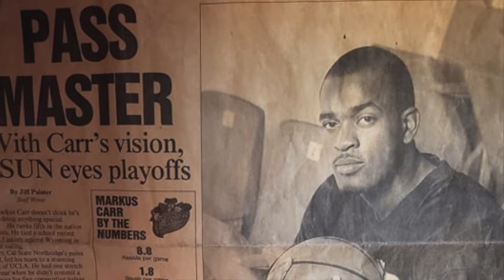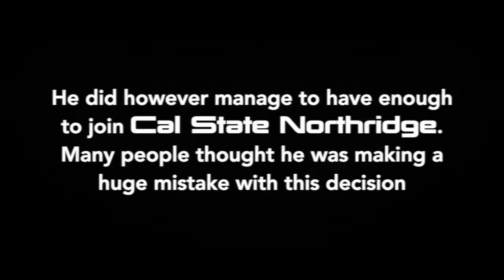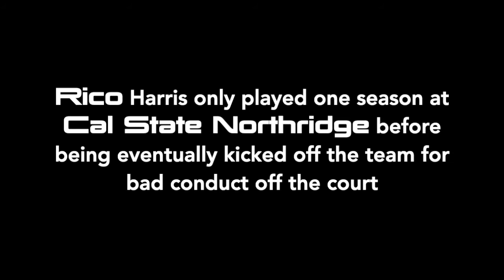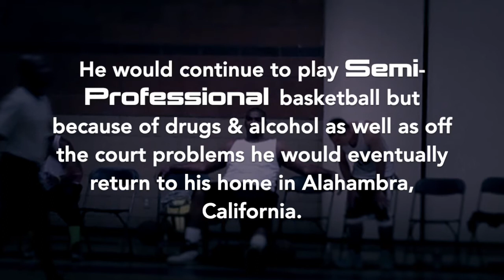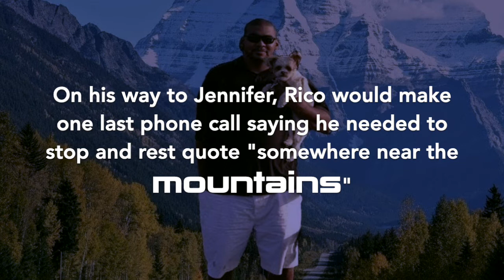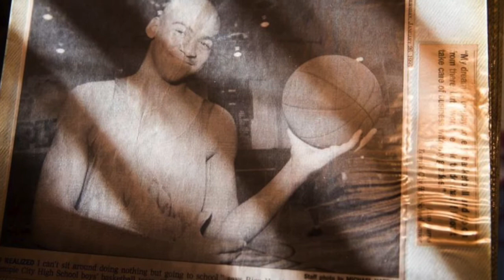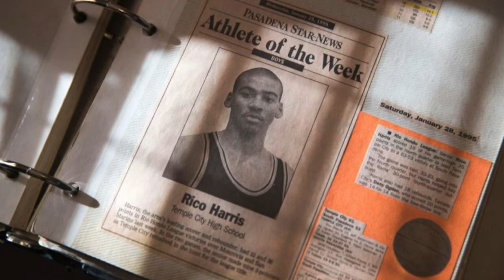My former College Basketball Teammate Vanished! | Rico Harris disappearance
My former college basketball teammate at CSUN Matadors basketball disappeared😞🏀🙏

Rico Harris was a 6'9, 275lbs basketball star and was even compared to players like Paul Pierce and Lamar Odom who had long NBA careers. Harris had the potential to go to the NBA but his off the court conduct led to him losing his career and ultimately he became just lost.

On October 10th 2014 police found Rico Harris's abandoned car in a parking lot with no gas and dead battery. Up the road they found his backpack and personal belongings but no sign of Harris.

Harris was attempting an overnight drive from Los Angeles to be with his girlfriend Jennifer Song in Seattle, Washington. On the way he made one final phone to saying his girlfriend that he will stop and rest "somewhere near the mountains."  Although his girlfriend was concerned about the decision she still had trust that Harris would eventually make it to Seattle as in the next morning he was expected to go to a job interview. The following day his girlfriend made attempts to reach Harris on his phone but to no avail. Police eventually arrived to the scene where his car was abandoned and called on a man-search with lasted for three days.

Unfortunately, Rico Harris was never found.

Police said they found foot trails leading a river which was allocated in between the mountainous valley in Yolo County. They claim to have to evidence or any leads as to the disappearance of Rico Harris and until this day Harris is still missing.

Rico Harris and I were teammates back at Cal State Northridge University when he decided to join the program in 1998, which was my redshirt freshman season. The day Rico Harris arrived on campus our basketball team ranking jump up 100 spots. That was the type of impact he had on our team. That move pretty much rocked the league as well as shocked many others who didn't agree with his decision at the time. Whether they agreed or not Rico seemed to be content with his decision and we were ready to shock the world on the basketball court. Harris was expected to lead the team to promise land as he was a major basketball talent at the Center position. He was athletic, a deadly shooter from three-point distance, he could pass and he could dribble and breakdown defenders who tried to stop his shot. He was so big and dominant that everything seemed to come easier for him during games and practice.

Everything that was supposed to happened, didn't happen.

I literally watched him struggling to get through the season with injuries, missed practices and suspensions. He was a great guy and hardly ever even spoke when we were just hanging out.  On the surface everything looked fine but who knew of his struggles with drugs and alcoholism at the time. We knew that he liked to party but we didn't realize how much damage he was doing to himself. We often had to help him get out of almost bad situations especially after a night of drinking. These struggles were something which often blurred his judgment at times and causing him to act unnatural. But still somehow he managed to do exceptionally well when he did play basketball.

However that did not last long.

Harris was eventually released from the team by coach Bobby Braswell for his misconduct and actions on and off the court. That would be the end of Rico's collegiate basketball career. After college he would play semi-pro basketball mostly with The Harlem Globetrotter professional team in Arizona but after a street altercation Rico suffered a bad injury to his head. That injury would cause him to struggle on the basketball court which led to him being released from the team. Rico was forced to return to his hometown in Alhambra, Ca.  Rico would continue with his drug and alcohol abuse but would eventually join a rehabilitation program. Also during that time he found love with girlfriend Jennifer Song.

Rico was planning to start a new life with song in Seattle after a few years together but as the story goes he didn't make it. In fact everything he was supposed to be he wasn't able to make it. He didn't make it in college. He didn't make it to the NBA. He didn't even make it to Seattle.

Upon hearing about the sad news myself and former teammates decided to create this video to share our thoughts about the situation. If anyone has any information or leads please contact the police.